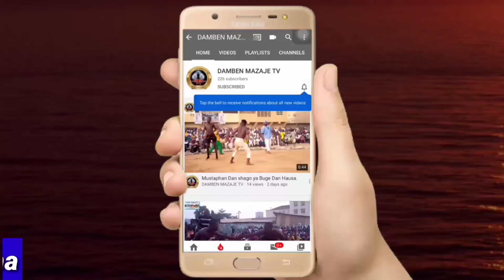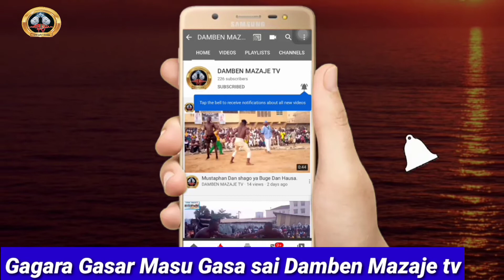Bahagon Alin Tarara ya Buge Bahagon Umma na Gurumada yau a kano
Bahagon Umma ya fadi a kano